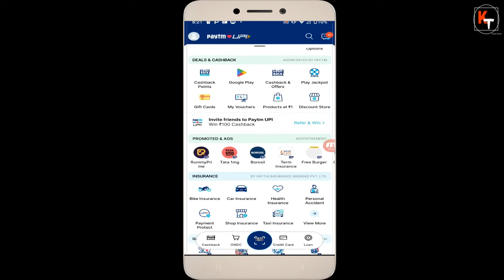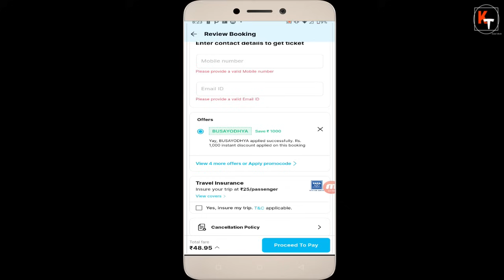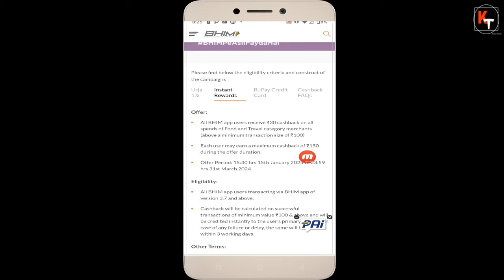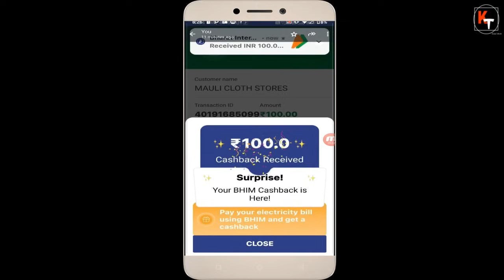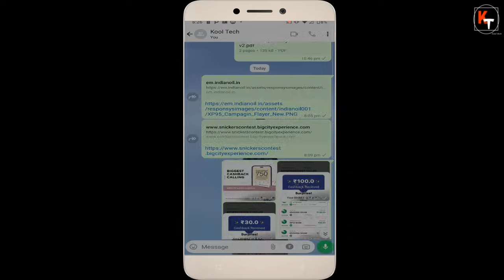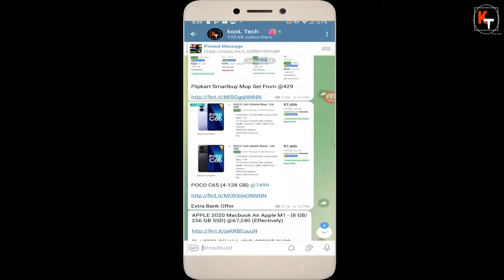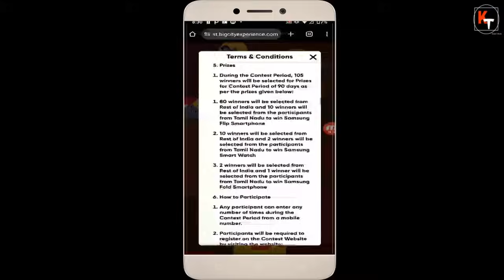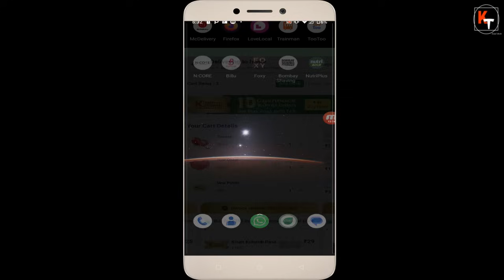Paytm FREE Ayodhya Tickets, BHIM Earn Rs.750, IOCL BBQ Free Loot, Snikers Loot, Vegetable In Rs.1